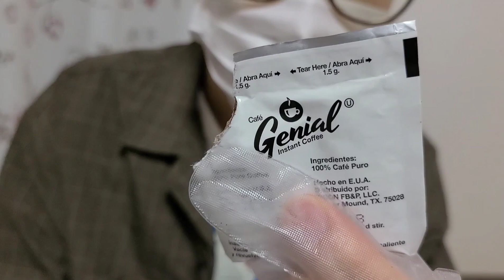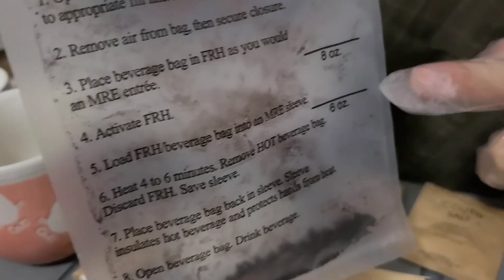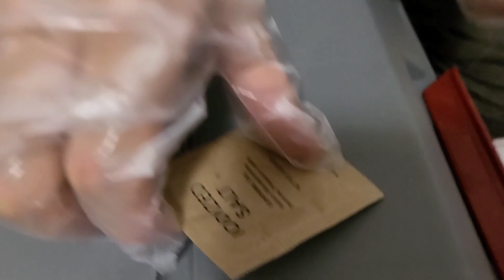元自衛隊芸人がアメリカ軍のミリ飯「MRE」を喫食してみた！～カフェタイム編～【戦闘糧食・MRE・米軍・陸上自衛隊・女性自衛官・自衛隊芸人・自衛隊・鳥・ネタ・漫才・コント・お笑い】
今回は、視聴者の方に頂いた、アメリカ軍の戦闘糧食「MRE」を食べてみました！
ちっぴぃちゃんズと普段から仲良しの同期（大阪NSC40期首席）である「国道アリス　かとうスムージー」をゲストに迎え、一緒に食べました！
説明書は英語ばかりで謎だらけのMRE。コーヒーなどの文字があり、カフェタイムを満喫することに！その味とは…！？

【関連リンク】
国道アリス　かとうスムージー